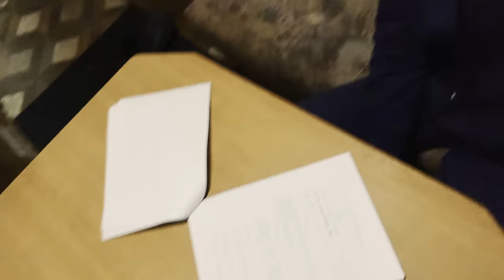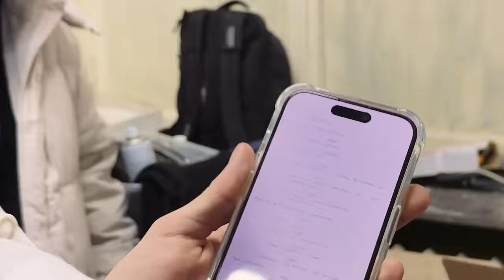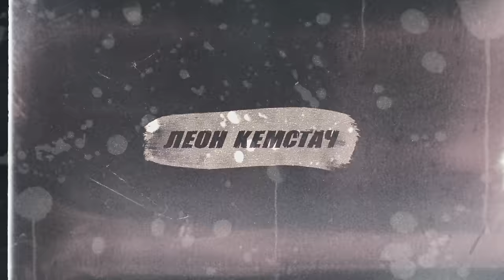КАК МЫ СНИМАЛИ СЛОВО ПАЦАНА? ВЛОГ СО СЪЕМОК СЕРИАЛА // ПАЛЬТО И МАРАТ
Выгодные покупки на Мегамаркете!

Всем привет!
Это Леон Кемстач (Андрей Пальто) и это влог со съемок "Слово пацана. Кровь на асфальте", где вы увидите как мы снимали финальную серию сериала, как мы с Рузилем Минекаевым (Марат Адидас Младший) готовились к съемкам и как проходил съемочный процесс.

Смотрите сериал "Слово пацана. Кровь на асфальте" на Wink и Start!

erid: LjN8Ju35q Реклама. ООО "Маркетплейс", megamarket.ru